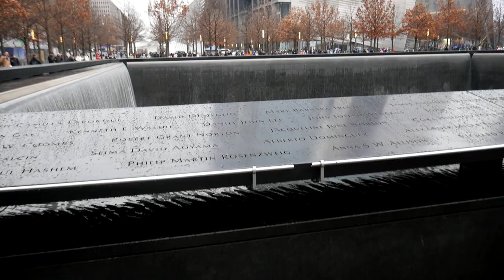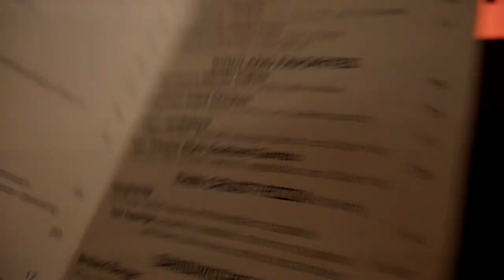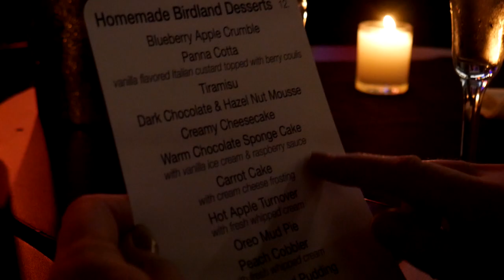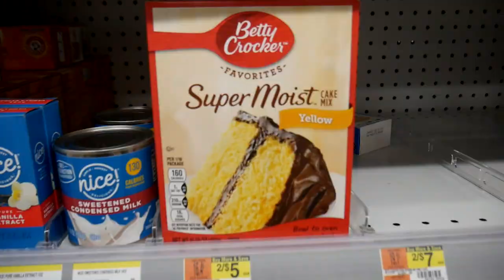#5 NYC BUS TOUR AND BIRDLAND JAZZ CLUB (Vince Giordano's Nighthawks) | TheScottishSisters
In this one, we take an open top tour bus downtown to the 9/11 memorial and seriously it was quite hard to film any of it, it was just too emotional being there and I didn't even say that in the vlog so I'm saying it here incase you guy wonder why I didn't film/say much about it. We then had tickets to Birdland Jazz club theater to see Vince Giordano's Nighthawks!!

Do you want some Scottish Sisters merch??